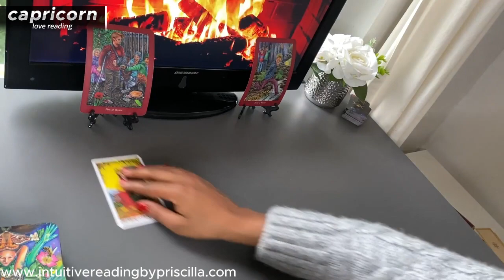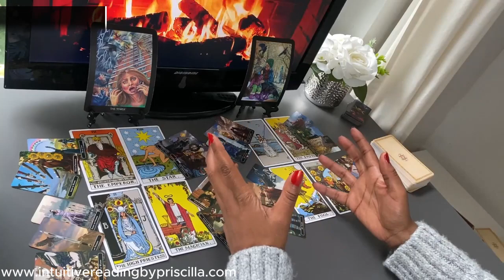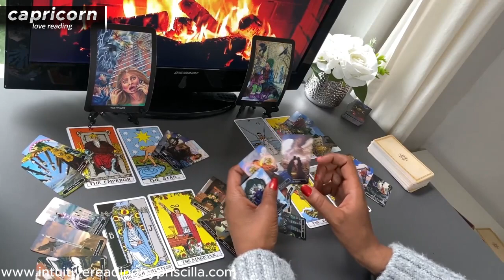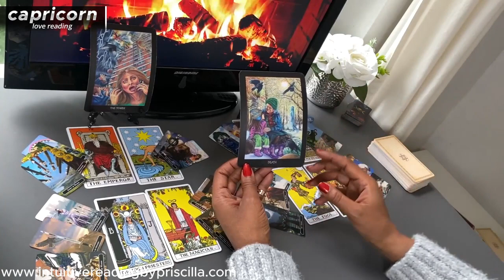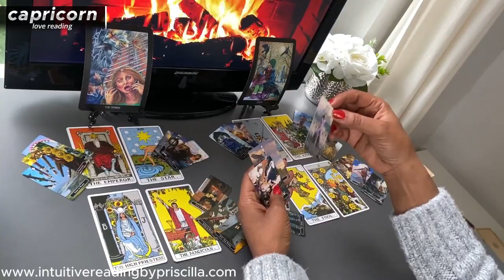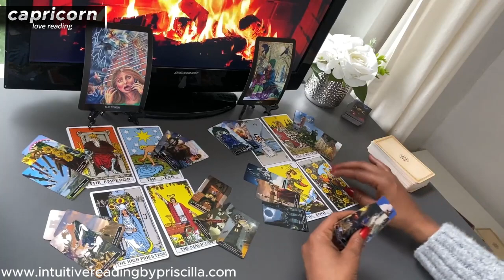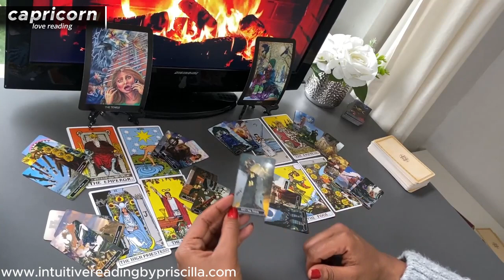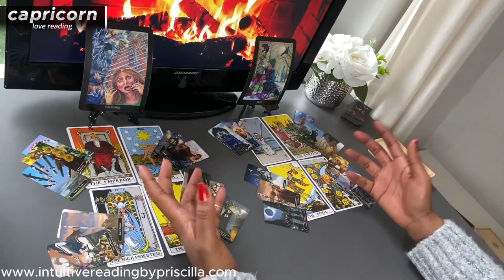CANCER ❤️ Is This A DESTINED CONNECTION or Uncertain Future? Revealed"